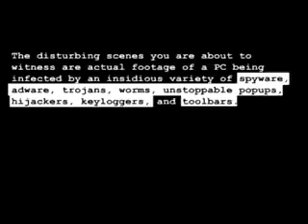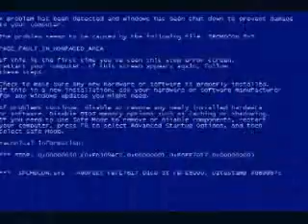FREE AWARD WINNING SPYWARE REMOVAL TOOL (SPYWARE DOCTOR)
Spyware Doctor has been downloaded over 100 Million times; with a million more downloads every week. Millions of people worldwide use Spyware Doctor to protect their identity and PC security.

Spyware Doctor has consistently been awarded Editors' Choice, by leading PC magazines and testing laboratories around the world, including United States, United Kingdom, Sweden, Germany and Australia. All current versions of Spyware Doctor have won Editors' Choice awards from PC Magazine in United States. In addition, after leading the market in 2005, Spyware Doctor was awarded the prestigious Best of the Year at the end of 2005.

Spyware Doctor continues to be awarded the highest honors by many of the worlds leading PC publications such as PC Pro, PC Plus, PC Authority, PC Utilities, PC Advisor, PC Choice, Microdatorn, PC Answers Magazine plus number of reputable 5-star ratings including CNET's Download.com and Tucows.